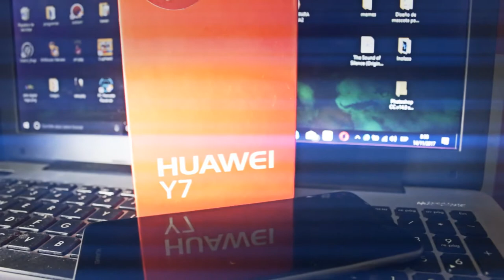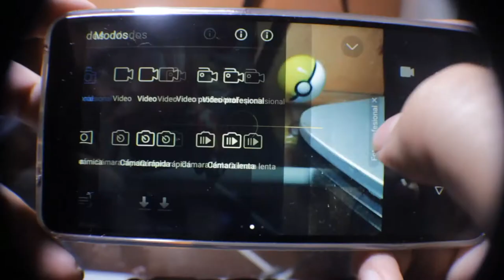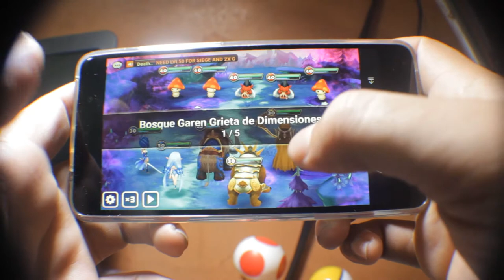RESEÑA HUAWEI Y7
▬▬▬▬▬▬▬▬▬▬▬ஜ۩۞۩ஜ▬▬▬▬▬▬▬▬▬▬▬▬▬▬
🔰🔰🔰🔰🔰LEA LA DESCRIPCION DEL VIDEO🔰🔰🔰🔰🔰
▬▬▬▬▬▬▬▬▬▬▬ஜ۩۞۩ஜ▬▬▬▬▬▬▬▬▬▬▬▬▬▬
▬▬▬▬▬▬▬▬▬▬▬ஜ۩۞۩ஜ▬▬▬▬▬▬▬▬▬▬▬▬▬▬
👉🏼STALKEAME EN MIS REDES
▬▬▬▬▬▬▬▬▬▬▬ஜ۩۞۩ஜ▬▬▬▬▬▬▬▬▬▬▬▬▬▬

👥skype:emmmanuel.g.m
👥Agregame tambien en WiiU como: Deus1990
👥PSN: expedio1990
👥xbox: Expedio90
▬▬▬▬▬▬▬▬▬▬▬ஜ۩۞۩ஜ▬▬▬▬▬▬▬▬▬▬▬▬▬▬

▬▬▬▬▬▬▬▬▬▬▬ஜ۩۞۩ஜ▬▬▬▬▬▬▬▬▬▬▬▬▬▬